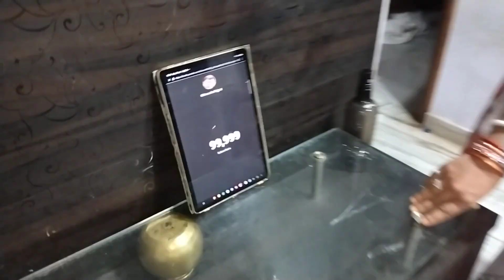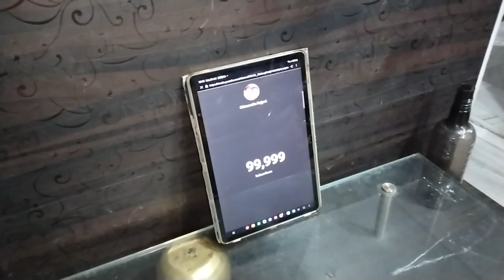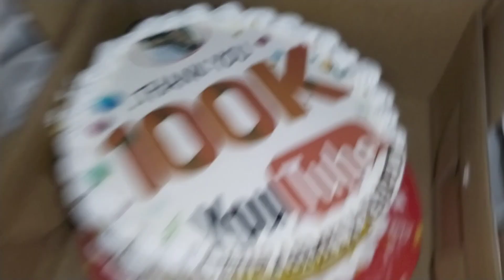FAMILY SAHA FULL HUNGAMA LITTLE SISTER RINKY KA 100K SUBSCRIBERS CELEBRATION 🎊|| SUBHALAXMI EXPRESS